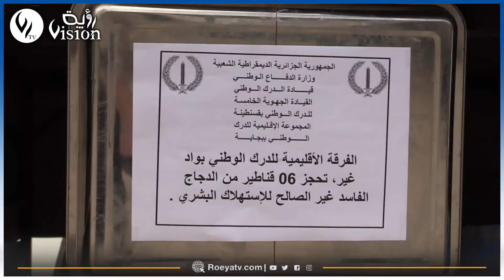حجز 06 قناطير من اللحوم البيضاء غير الصالحة للاستهلاك البشري بواد غير ببجاية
شاهد.. حجز 06 قناطير من اللحوم البيضاء غير الصالحة للاستهلاك البشري بواد غير ببجاية